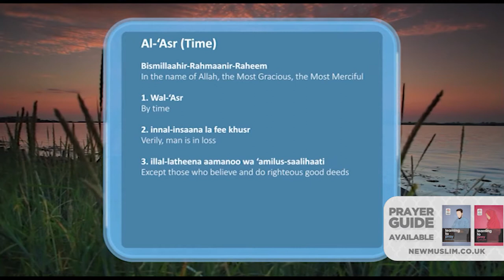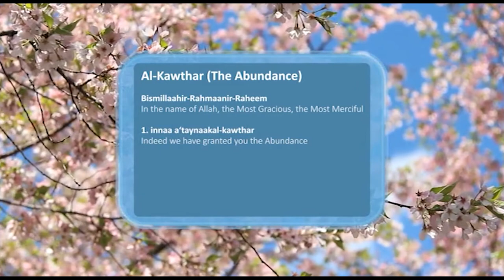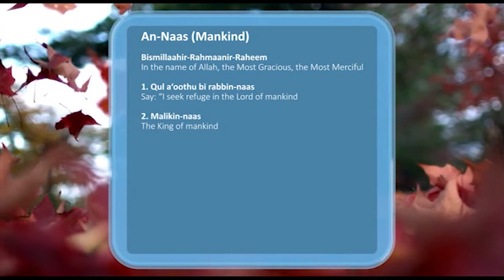New Muslim - Learning to pray Easy chapters to recite during prayer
New Muslim - Learning to recite chapters during the Prayer - Learning to Pray

New Muslim Support has been able to record completely all of the 5 daily prayers alhamdulillah. You will be able to listen to the recitation and practise in your own time. Each prayer has been is explained in detail to avoid any confusion.

Note: You will find in your learning that some muslims may place their hands on the chest or below. There is a valid difference of opinion with regards to placing the hands or raising the hands before bowing or prostration. Our suggestion will be to follow the prayer guide and as you develop your understanding more choose accordingly.

Prayer is one of the 5 pillars of Islam. Every muslim must perform prayer in its time. Prayer is a precise worship, different from praying on the inspiration of the moment. One can pray at any time but 5 daily prayers must be performed throughout the day at specific times:

· Between first light and sunrise.

· After the sun has passed the middle of the sky.

· Between mid-afternoon and sunset.

· Between sunset and the last light of the day.

· Between darkness and midnight.

Each prayer may take between 5 - 10 minutes depending on the amount of Holy Quran a person decides to recite. Muslims can pray in any clean environment, alone or together, in a mosque or at home, at work or on the road, indoors or out. Under special circumstances, such as illness, journey, or war, certain allowances in the prayers are given to make their offering easy.

We humans tend to forget about our responsibilities quite easily. Having specific times each day to be close to God helps Muslims remain aware of the importance of their faith, and the role it plays in every part of life. Muslims start their day by cleaning themselves and then standing before their Lord in prayer. The prayers consist of recitations from the Quran in Arabic and a sequence of movements: standing, bowing, prostrating, and sitting. All recitations and movements express submission, humility, and homage to God. The various postures Muslims assume during their prayers capture the spirit of submission; the words remind them of their commitments to God. The prayer also reminds one of belief in the Day of Judgment and of the fact that one has to appear before his or her Creator and give an account of their entire life. This is how a Muslim starts their day. In the course of the day, Muslims dissociate themselves form their worldly engagements for a few moments and stand before God. This brings to mind once again the real purpose of life.

These prayers serve as a constant reminder throughout the day to help keep believers mindful of God in the daily stress of work, family, and distractions of life. Prayer strengthens faith, dependence on God, and puts daily life within the perspective of life to come after death and the last judgment. As they prepare to pray, Muslims face Mecca, the holy city that houses the Kaaba (the ancient place of worship built by Abraham and his son Ishmael). At the end of the prayer, the shahada (testimony of faith) is recited, and the greeting of peace, "Peace be upon all of you and the mercy and blessings of God," is repeated twice.

Though individual performance of salah is permissible, collective worship in the mosque has special merit and Muslims are encouraged to perform certain salah with others. With their faces turned in the direction of the Kaaba in Mecca, the worshipers align themselves in parallel rows behind the imam, or prayer leader, who directs them as they execute the physical postures coupled with Quran recitations.

Although not religiously mandated, individual devotional prayers, especially during the night, are emphasized and are a common practice among pious Muslims.